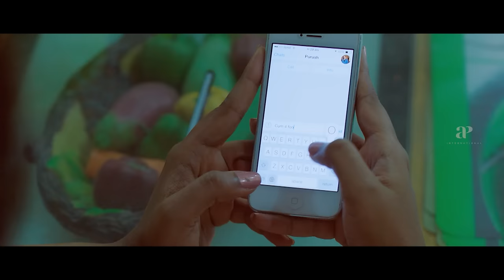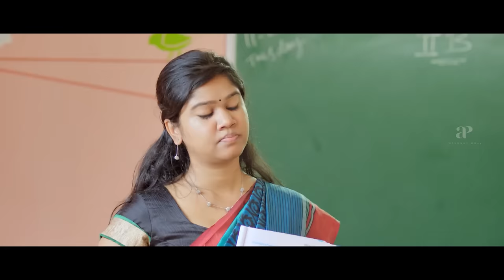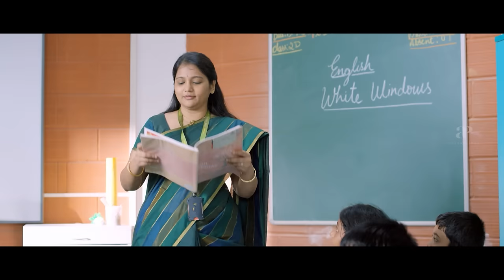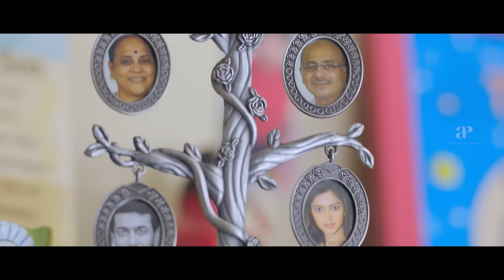Parents grow along with their kids as well 😄🥳 | Pasanga 2 Comedy Scenes | Suriya | Amala Paul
Watch Pasanga 2. It is a 2015 Indian Tamil-language children's film written, co produced and directed by Pandiraj. A thematic sequel to Pasanga (2009), the film focuses on the issue of attention deficit hyperactivity disorder (ADHD) amongst children and is set in the city, unlike Pasanga. The film, starring debutante child actors Nishesh and Vaishnavi in lead alongside Ramdoss, Vidya Pradeep, Karthik Kumar and Bindu Madhavi. This film is produced by Suriya, who also appears in an extended cameo role along with Amala Paul. The film was the last film of year 2015 and was declared as a "year end blockbuster". The film will mark Pandiraj's last of the trilogy for children, following Pasanga and Marina.

Movie Credits:

Written & Directed by: Pandiraj

Produced by: Suriya & Pandiraj

Starring: Suriya, Amala Paul, Nishesh, Vaishnavi, Ramdoss, Karthik Kumar, Vidya Pradeep & Bindu Madhavi

Cinematography by: Balasubramaniem

Edited by: Praveen K. L.

Production companies: 2D Entertainment & Pasanga Productions